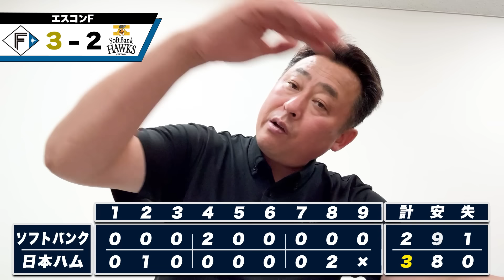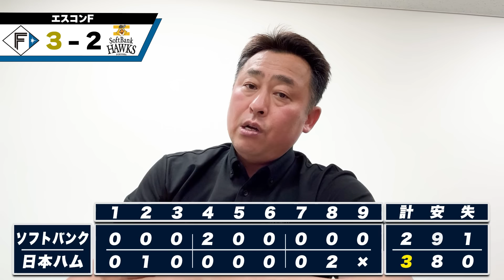【日ハムvsソフトバンク】8回裏"執念の逆転"で対ホークス8試合ぶりの勝利!!今季初先発バーヘイゲンが5回2失点『今後マルティネスと4番併用もありえる』レイエス3安打1本塁打4出塁!!【プロ野球】